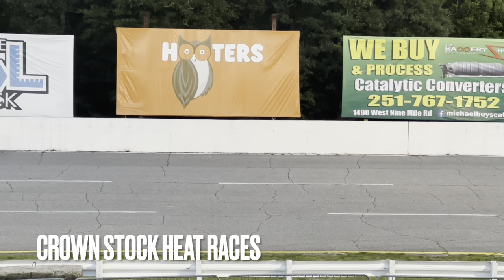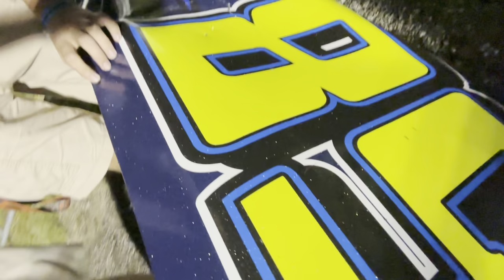LRR Vlog #2 - PLM Doubleheader Weekend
We had the pleasure of covering races at both 5 Flags Speedway and Montgomery Motor Speedway on back-to-back nights.